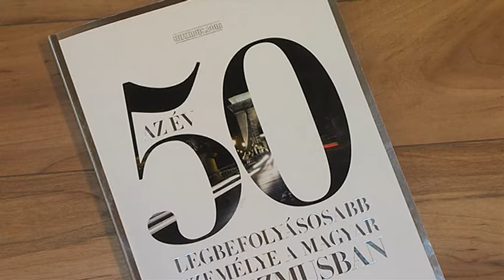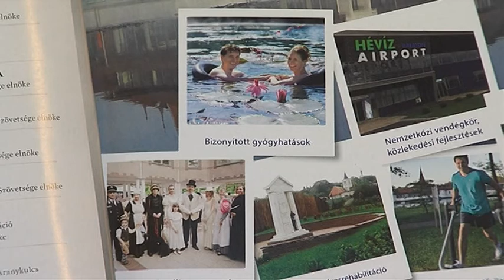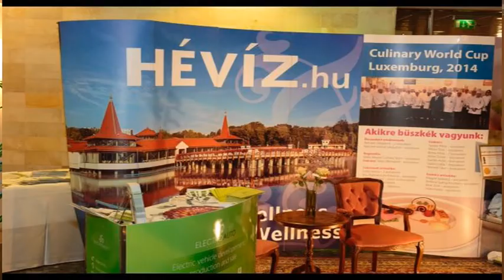Elismerések Hévíznek a turisztikai gálán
A város polgármestere bekerült a Top 50-be, Miklós Beatrix pedig az év gasztronómusa lett.